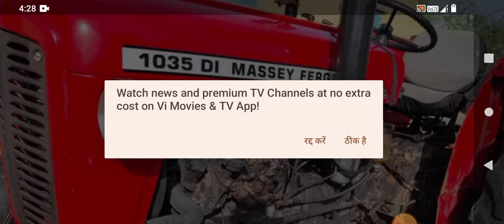मैसी फर्ग्यूसन ट्रैक्टर बिकाऊ बिल्कुल कम रेट massey Ferguson 1035 tractor bikau model 2020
ट्रैक्टरकी मूल्य 3850000
ट्रैक्टर राजस्थान का नंबरहै
ट्रैक्टर का मॉडल 2020